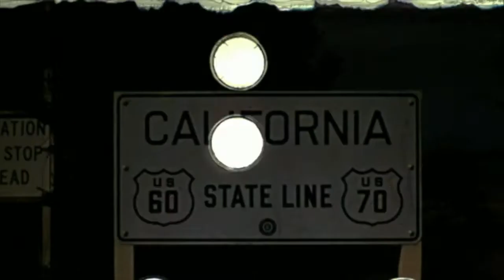Cutworm - Close Your Eyes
Written and Produced by Cutworm